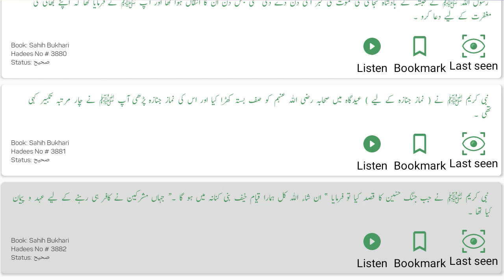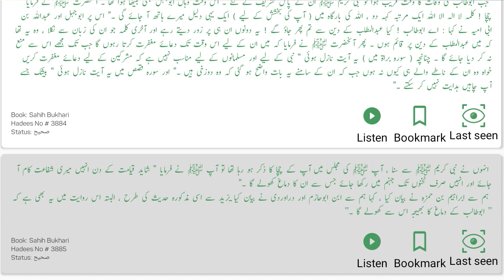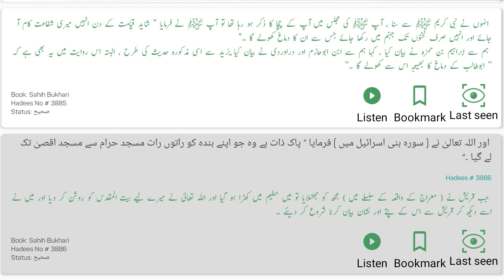Sahih Bukhari Hadees No 3873 To 3886 Hadees Nabvi in Urdu Bukhari Shareef in Urdu Bukhari Hadees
How to read Sahih Bukhari |  3873 To 3886 | Translate in Urdu पाठ और अच्छी आवाज

Sahih Bukhari Hadees No 2047 To 2197 Hadees Nabvi in Urdu | Bukhari Shareef in Urdu | Sahih Bukhari Hadees No 3873 To 3886
sahih bukhari hadees No 3873 To 3886
How to read sahih bukhari hadees No 10,11,12,13,14,15,16,17,18,19
sahih bukhari hadees in urdu
sahih bukhari volume 1 in urdu pdf

sahih bukhari in urdu audio mp3 download
Sahih Bukhari Ki Akhri Hadees - Bukhari Shareef Ki Akhri Hadees
sahih bukhari in urdu online read
Sahih Bukhari Hadees No.1-10 | Hadees Nabvi in Urdu | Bukhari Shareef in Urdu | Bukhari Hadees
sahih bukhari urdu pdf online reading
sahih bukhari full set (urdu)
sahih bukhari

Hadees No.01
Hadees No.02
Hadees No.03
Hadees No.04
Hadees No.05
Hadees No.06
Hadees No.07
Hadees No.04
Hadees No.09
Hadees No.10 3873 To 388